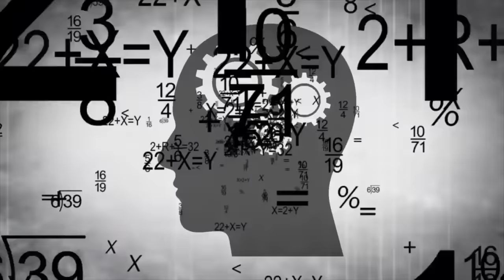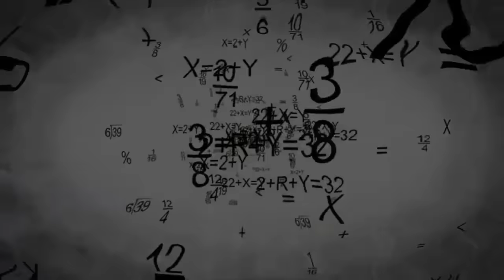🔴 PIRATA sa MAYNILA paano NAHULI ??? | Jevara PH